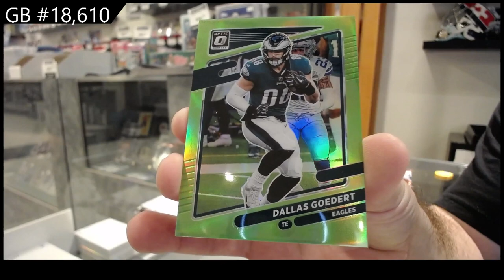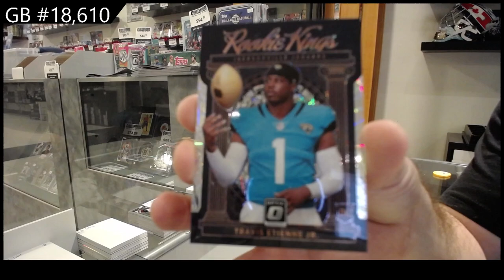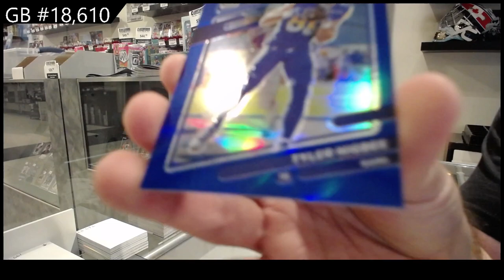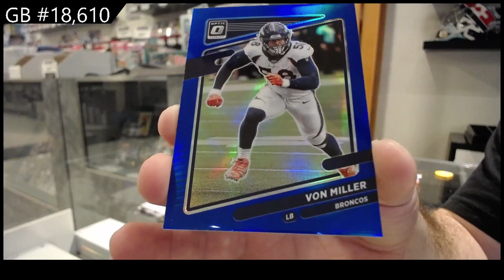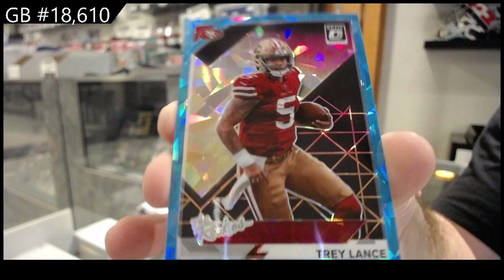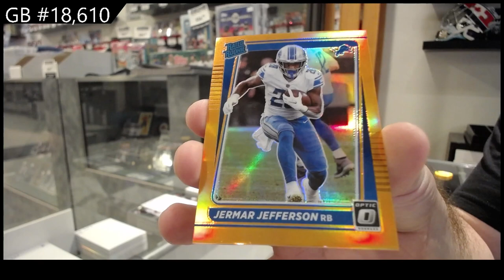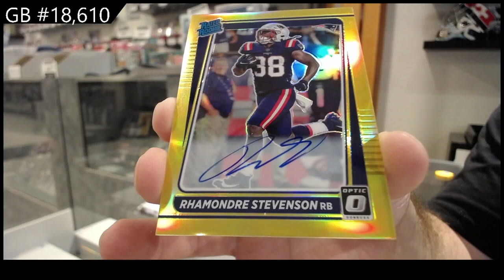2021 Panini Donruss Optic Football Box Break - C&C GB #18,610